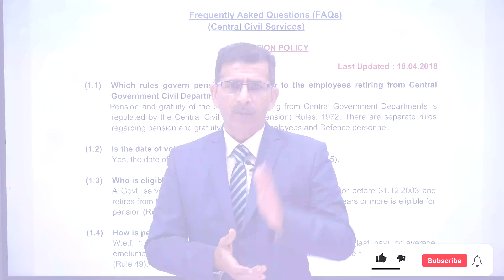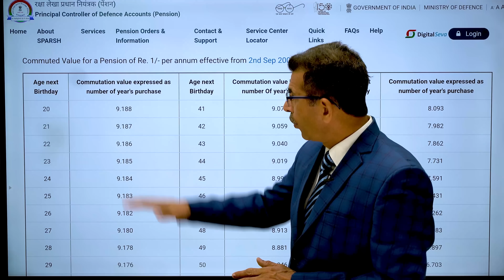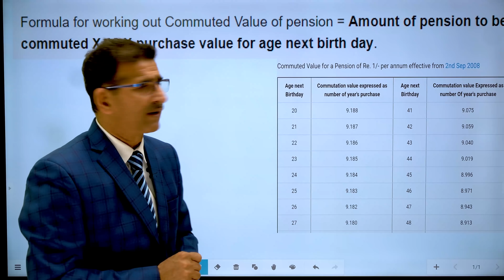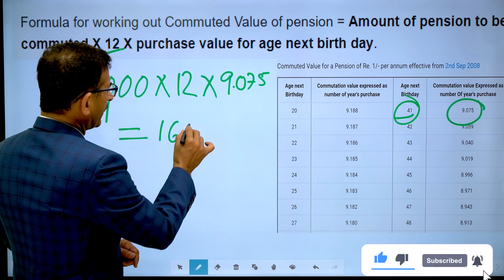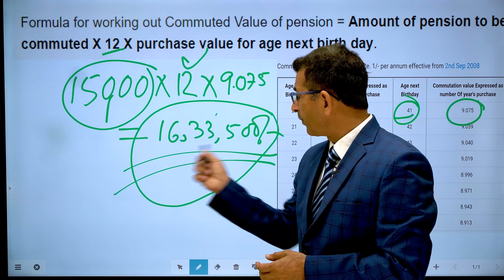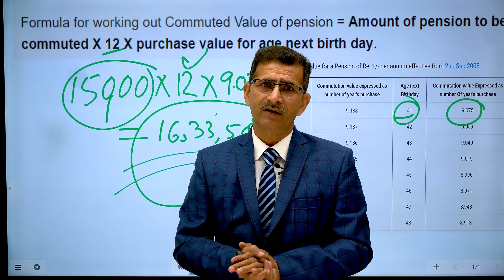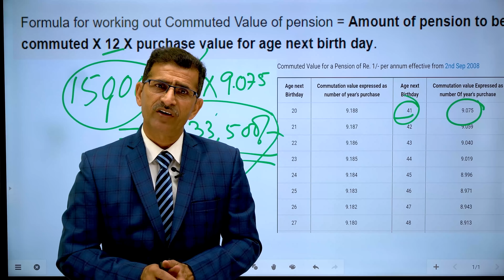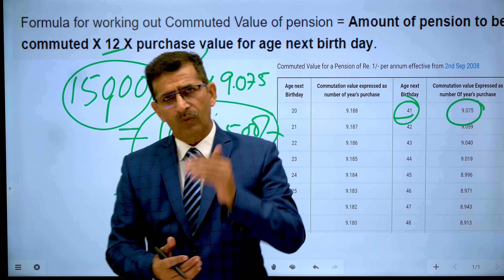Commutation आज अपना जानिये केन्द्रीय कर्मचारी, जवान तथा अन्य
Pension

Death-cum-retirement Gratuity

General Provident Fund and Incentives

Contributory Provident Fund

Leave Encashment

Central Government Employees Group Insurance Scheme (CGEGIS)

TA for settlement at a station after Retirement
Click here for 5th Pay Commission Recommendations on retirement benefits.
Click here for 6th Pay Commission Recommendations on retirement benefits.
Click here for Medical Benefits for Retirees.

Pension

The minimum eligibility period for receipt of pension is 10 years. A Central Government servant retiring in accordance with the Pension Rules is entitled to receive pension on completion of at least 10 years of qualifying service.

In the case of Family Pension the widow is eligible to receive family pension on death of her spouse after completion of one year of continuous service or even before completion of one year if the Government servant had been examined by the appropriate Medical Authority and declared fit for Government service.

W.e.f 1.1.2006, Pension is calculated with reference to emoluments (i.e.last basic pay) or average emoluments (i.e. average of the basic pay drawn during the last 10 months of the service) whichever is more beneficial. The amount of pension is 50% of the emoluments or average emoluments whichever is beneficial.

Minimum pension presently is Rs. 9000 per month. Maximum limit on pension is 50% of the highest pay in the Government of India (presently Rs. 1,25,000) per month. Pension is payable up to and including the date of death.

Top

A Central Government servant has an option to commute a portion of pension, not exceeding 40% of it, into a lump sum payment. No medical examination is required if the option is exercised within one year of retirement. If the option is exercised after expiry of one year, he/she will have to under-go medical examination by the specified competent authority.

Lump sum payable is calculated with reference to the Commutation Table.  The monthly pension will stand reduced by the portion commuted and the commuted portion will be restored on the expiry of 15 years from the date of receipt of the commuted value of pension. Dearness Relief, however, will continue to be calculated on the basis of the original pension (i.e. without reduction of commuted portion).

The formula for arriving for commuted value of Pension (CVP) is
CVP = 40 % (X) Commutation factor* (X)12

* The commutation factor will be with reference to age next birthday on the date on which commutation becomes absolute as per the New Table annexed to the CCS (Commutation of Pension) Rules, 1981.

Top

Death/Retirement Gratuity

Retirement Gratuity
This is payable to the retiring Government servant. A minimum of 5 years' qualifying service and eligibility to receive service gratuity/pension is essential to get this one time lump sum benefit. Retirement gratuity is calculated @ 1/4th of a month’s Basic Pay plus Dearness Allowance drawn on the date of retirement for each completed six monthly period of qualifying service. There is no minimum limit for the amount of gratuity. The retirement gratuity payable for qualifying service of 33 years or more is 16½ times the Basic Pay plus DA, subject to a maximum of Rs. 20 lakhs.

Death Gratuity
This is a one-time lump sum benefit payable to the nominee or family member of a Government servant dying in harness. There is no stipulation in regard to any minimum length of service rendered by the deceased employee. Entitlement of death gratuity is regulated as under:
Qualifying Service  Rate
Less than one year  2 times of basic pay
One year or more but less than 5 years  6 times of basic pay
5 years or more but less than 11 years  12 times of basic pay
11 years or more but less than 20 years  20 times of basic pay
20 years or more  Half of emoluments for every completed 6 monthly period of qualifying service subject to a maximum of 33 times of emoluments.

Maximum amount of Death Gratuity admissible is Rs. 20 lakhs w.e.f. 1.1.2016